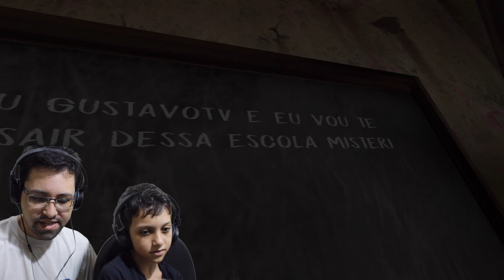Evil Nun Update 1.3.1: 2 Formas Rápidas de Fugir da Escola da Freira | Gustavo TV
Evil Nun Atualizou (1.3.1) e vamos mostrar nesse vídeo 2 formas bem rápidas e fáceis de fugir da escola da freira nessa update!!